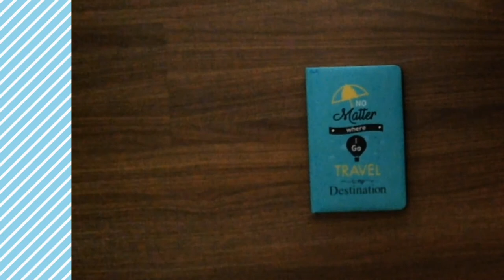My new bullet journal setup PLAN!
My new bullet journal setup PLAN video is here!! Soon I am going to bring up a new video on My first bullet journal setup!!:)

The diary I ordered: ct/B07V6HD7PX/ref=ppx_yo_dt_b_asin_title_o00_s00?ie=UTF8&psc=1
This diary

**I GET NO COMMISSION OR MONEY** THESE ITEMS ARE NOT SPONSORED AND THE VIDEO DIARY I NOT SPONSORED TOO. **

M O R E  D I A R I E S  I N T H E  B U D G E T:

Below 100 rs

Below 200 rs

Below 300 rs

Below 400 rs (standard smart size diaries)

CUTE SMALL JOURNALS only for 399!

BULLET JOURNALLING SUPPLIES

T O M B O W
Dual tip brush pens (coloured)

Twin tip brush pens (hard tip, thin)

F A B E R  C A S T L E

Sketch pens (50)

S A K U R A
Fine liners

Gelly roll

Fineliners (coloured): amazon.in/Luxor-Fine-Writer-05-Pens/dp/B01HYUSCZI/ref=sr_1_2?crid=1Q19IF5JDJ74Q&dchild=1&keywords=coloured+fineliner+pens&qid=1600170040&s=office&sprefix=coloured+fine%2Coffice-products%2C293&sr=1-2